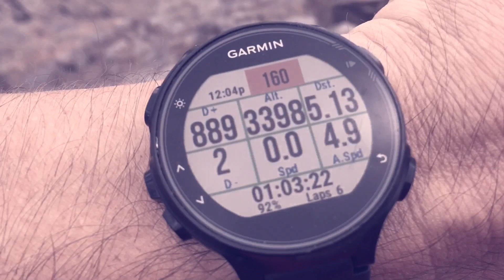Ruta subida al MULHACEN y VELETA desde Hoya de la mora 2020 Trail Running, Sierra Nevada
Subida al pico Veleta y pico Mulhacén desde Hoya de la Mora modo Trailrunning . 4h37/29.1 km/1800+

Por desgracia se perdió la información, como muchos sabréis Garmín sufrió un Hakeo en estos días. Pero subí a Strava algunos datos que pueden ser interesantes.